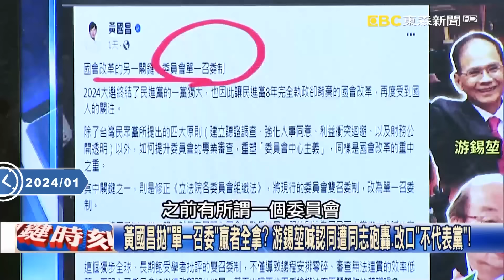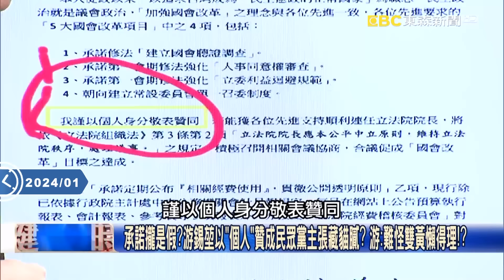【關鍵熱話題】韓國瑜2分鐘馴服「太離譜了」戰神黃國昌！？堅持2/6開議讓步2/20「韓昌定情一抱」改喊主席英明！【關鍵時刻】-劉寶傑 陳瑩 張禹宣 單厚之 黃世聰 吳子嘉 游淑慧 吳崑玉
(00:00:00) 「小小黨團不可承受之重」黃國昌溫馴同意2/20開議？ 張：韓國瑜一抱真的有用！
(00:06:57) 民眾黨路線定調「藍白合二部曲」？ 韓國瑜與黃國昌熱情擁抱眾人笑開懷…！？
(00:36:19) 黃國昌笑開懷擁抱韓國瑜…民眾黨路線已定！？ 游昌配遭赴白營拉票氣氛冷冰冰！？

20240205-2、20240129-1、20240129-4